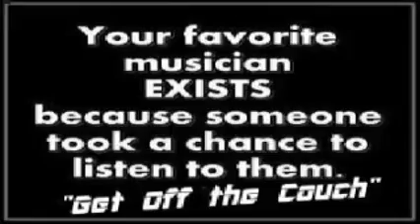"Jamaica Holiday" SupeMan InVents Lyrics on Stage @ VTV Live 24/7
SupeSings @ the Columbia New West Jam in "theSupeZone" with Brian Jones on Guitar,Phil Overin on Guitar,Garry Koenig on Bass,Lee Gustafson on Drums & Toby MisConception on Trumpet .the Columbia New West ROCK JAM Every Wednesday with Hosts Sean Garrett & Frank Baker & Friends